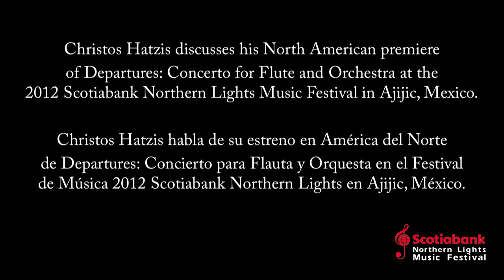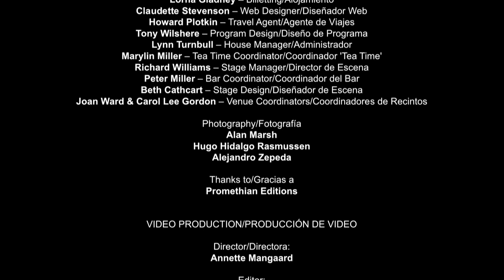Scotiabank Northern Lights Music Festival 2012-Christos Hatzis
Christos Hatzis discusses his North American premiere of Departures: Concerto for Flute and Orchestra at the 2012 Scotiabank Northern Lights Music Festival in Ajijic, Mexico.

Christos Hatzis habla de su estreno en América del Norte de Departures: Concierto para flauta y orquesta en el Festival de Música 2012 Scotiabank Northern Lights en Ajijic, México.